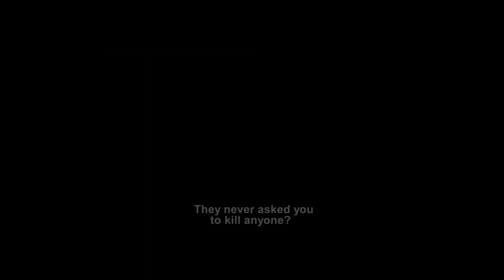PLAZA CATEDRAL Trailer (2022) Drama Movie